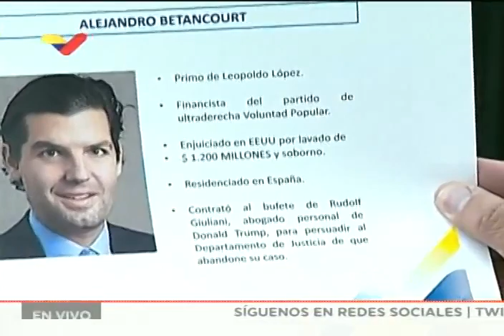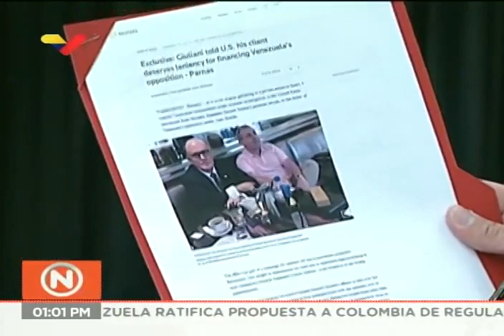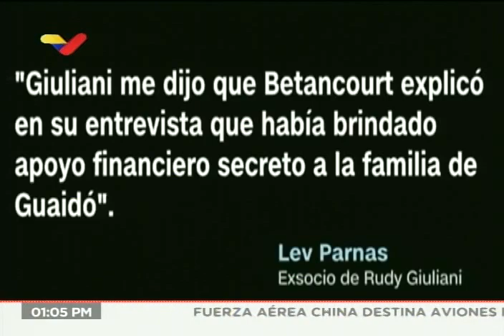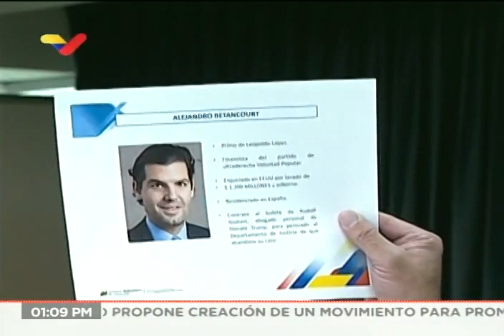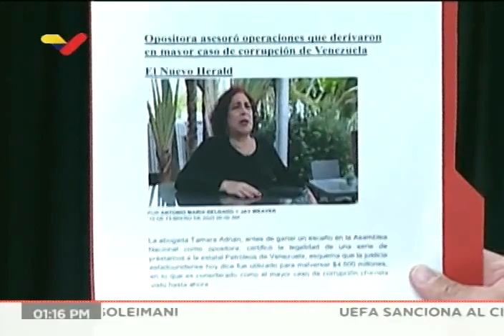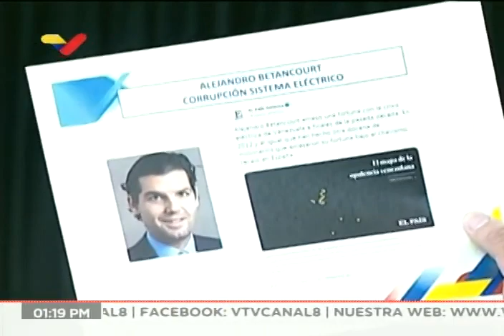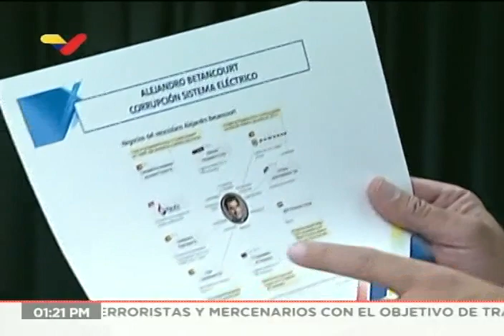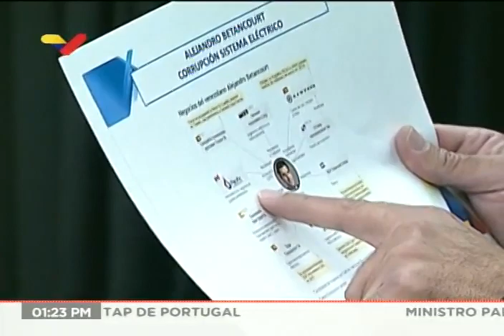Jorge Rodríguez, rueda de prensa sobre hechos de corrupción de Juan Guaidó, 15 febrero 2020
Rueda de prensa del vicepresidente de comunicación de Venezuela, Jorge Rodríguez, este 15 de febrero de 2020, sobre presuntos hechos de corrupción relacionados con Juan Guaidó, entre ellos un reportaje de CNN sobre Wilmer Guaidó, Rudy Giuliani (abogado de Donald Trump), Alejandro Betancourt López (primo de Leopoldo López), Tamara Adrián, entre otros. Afirma que el saqueo financiero de la Administración Trump a Venezuela asciende a 116 mil millones de dólares.